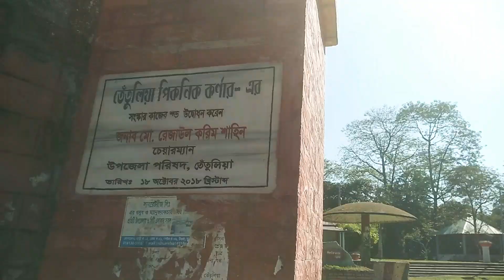উত্তর বঙ্গ - পঞ্চগড় তেঁতুলিয়া, কাঞ্চনজঙ্ঘা জিরো পয়েন্ট ভ্রমন ponchogor tetulia , kanchosghang 05